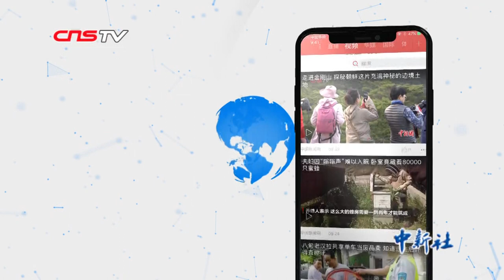中国民营可回收火箭将在青海进行试验发射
中国民营航天企业翎客航天将于8月10日在位于青海省茫崖市冷湖镇的火箭基地进行新一代可回收火箭RLV-T5第3次发射及回收试验。
本次试验的可回收火箭代号为RLV-T5，是目前中国国内体量最大、技术最先进的可回收火箭。该箭全箭高8.1米，起飞质量1.5吨，动力系统采用5台可变推力的液体火箭发动机并联组成，主要用于将来亚轨道可回收火箭和入轨级可回收火箭的先期技术探索，具有技术新颖实用、试验成本低廉、可重复使用次数高、可快速迭代等特点。